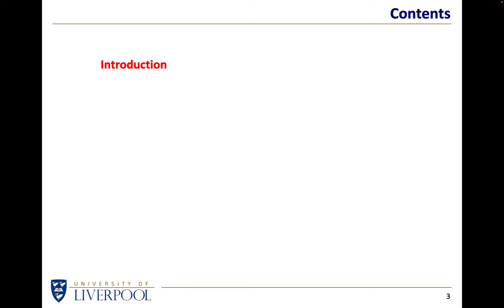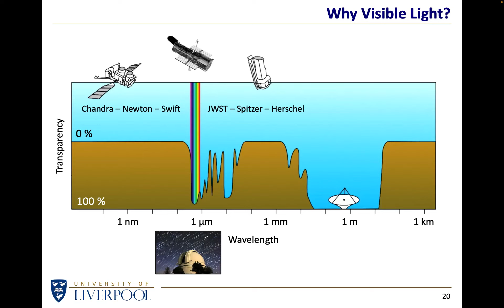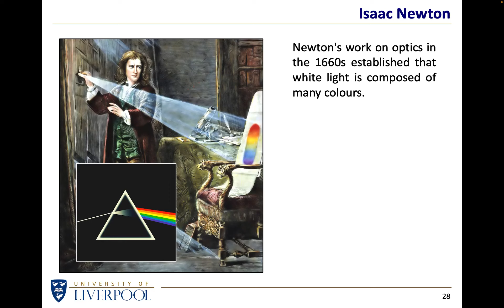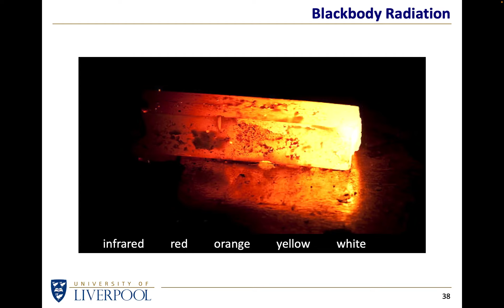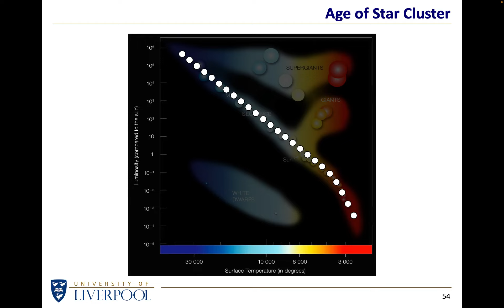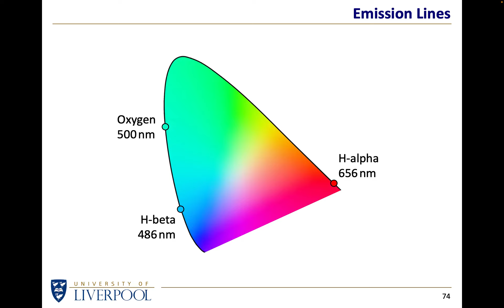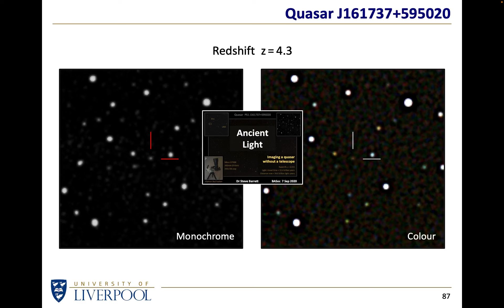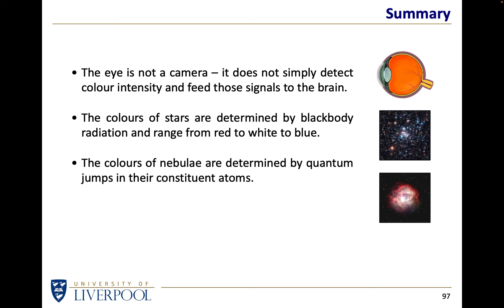Fiat Lux IV (MAS)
An outreach talk given to the Manchester Astronomical Society (MAS) on 18 Jan 2024.